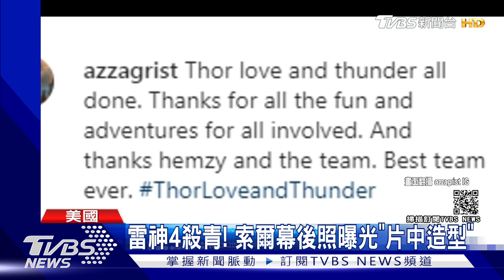雷神4殺青！索爾幕後照曝光造型《噤界2》全美13億票房｜TVBS新聞